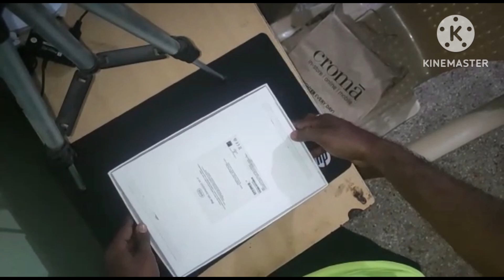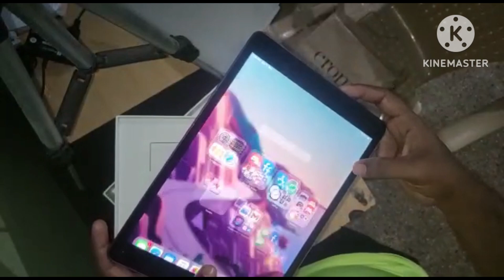Apple ipad 9 th gen unboxing